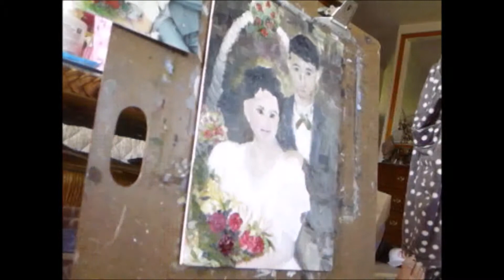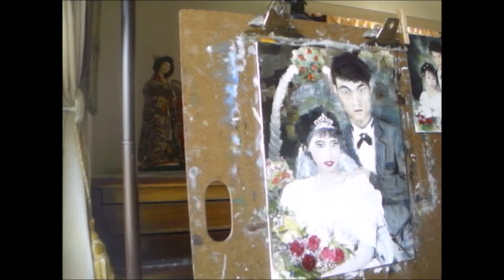Wedding - Oil painting time lapse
Painted my wedding photo.
Oil on Canvas by Marlene Hsieh